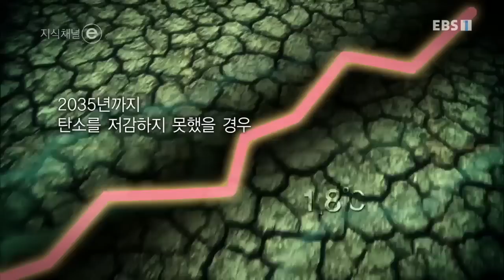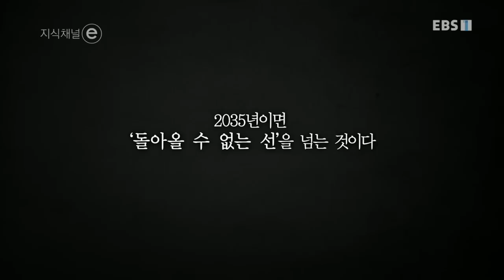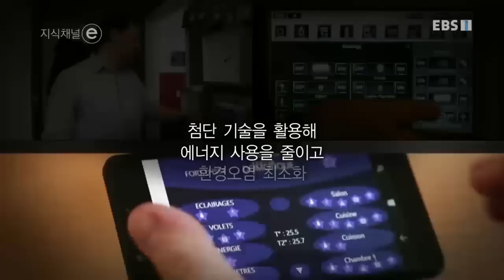지식채널e - 호모 어바누스_#001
공식 홈페이지 신은 자연을 만들었고 인간은 도시를 만들었다,

암기하는 정보가 아닌 생각하는 힘!
헌학적인 수사가 아닌 마음을 움직이는 메시지!
빈틈없는 논리가 아닌 비어있는 공간!
우리의 사고를 구속하는 것이 아닌 더욱 자유롭게 하는 것!
이것이 EBS가 생각하는 지식입니다.

지식채널e는 지식을 바라보는 시각일 뿐입니다.
시청자 여러분이 세상을 보는 많은 창들 중에 아주 작은 하나가 되기를 바랍니다.